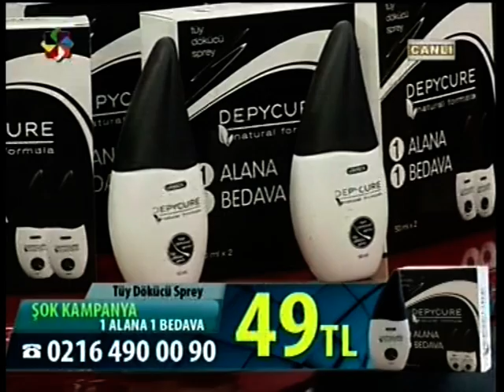ERDEM GENÇTÜRK (DOĞRU ADAM ERDEM) DEPYCURE TÜY DÖKÜCÜ-YOK EDİCİ SPREY TANITIMI.(VİZYON TÜRK TV 2013)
DEPYCURE TÜY DÖKÜCÜ SPREY - TÜY YOK EDİCİ SPREY - KIL DÖKÜCÜ SPREY TANITIMI - REKLÂMI... (EKRANDAKİ İLK TANITIMI)
VİZYON TÜRK  📺  TV 2013.